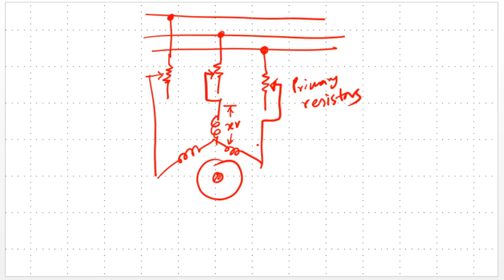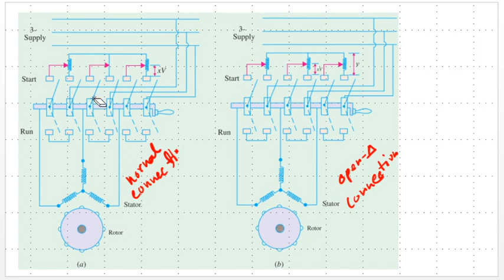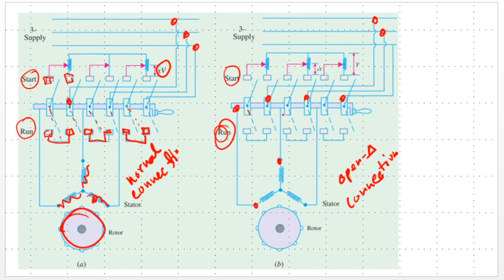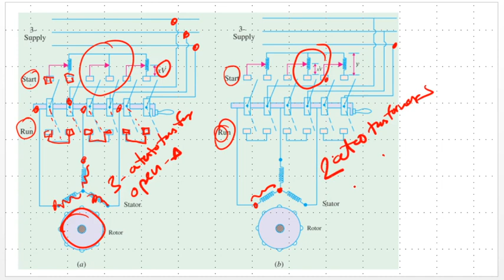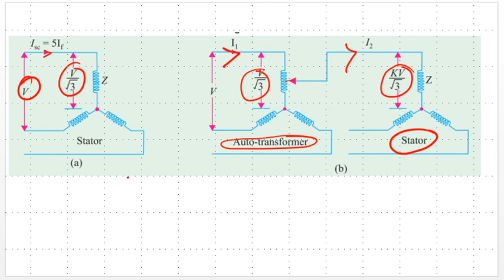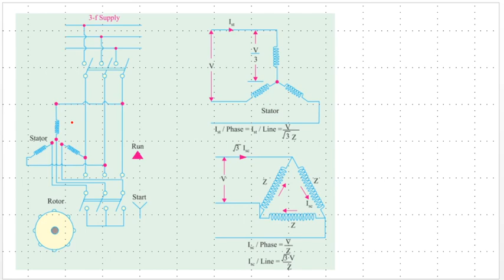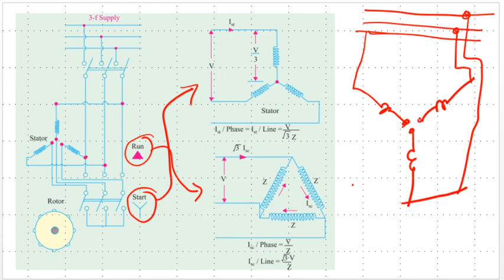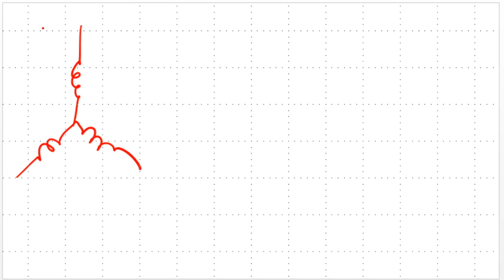starting of induction motor part 1